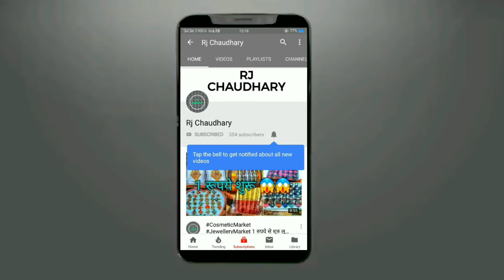1₹ से शुरू 😱 | ट्रांसपोर्ट फ्री | GST फ्री | cosmetic | jewellery | wholesale | sadar bazar delhi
Shop Name:- वंश कॉस्मेटिक

RJ CHAUDHRY & YOUTUBE is not be Responsible for any Profit or Loss in any kind of Bussiness. Its all depend on Customer's Bussiness Plan & Hard Work before buying anything. Must Reseach Market from your side before any kind of Bussiness. ये वीडियो सिर्फ होलसेल मार्किट की जानकारी देने के उद्देस्य से बनाई गयी है | RJ CHAUDHRY और YOUTUBE किसी भी तरह से Paid Promotion नहीं करता | यदि आप वीडियो के माध्यम से कोई भी खरीदारी करते है और आपके साथ कुछ धोका या नुक्सान होता है तो इसमें RJ CHAUDHRY और YOUTUBE की कोई जिम्मेदारी नहीं होगी | ग्राहक अपनी खरीदारी अपने सूझ बुझ से और सोच समझ के करे |